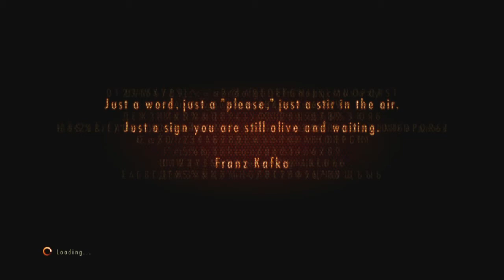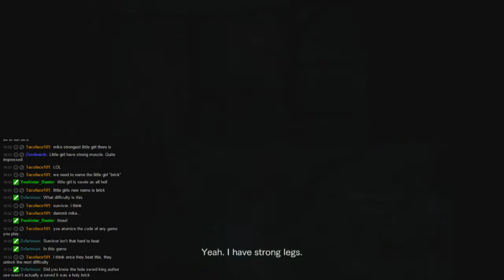Resident Evil : Revelations 2 - Part 2 : Barry Time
Shadowtails58 - Barry
Desilent49 - Natalia
Difficulty : Survival Mode